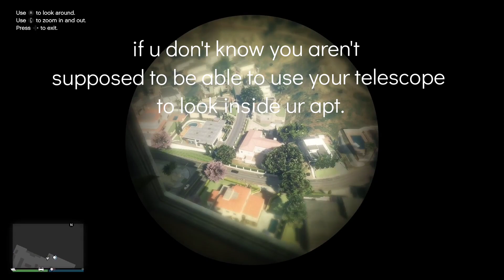gta best moments #2